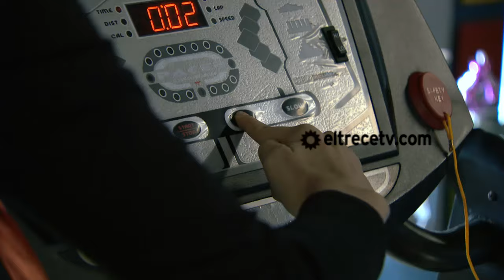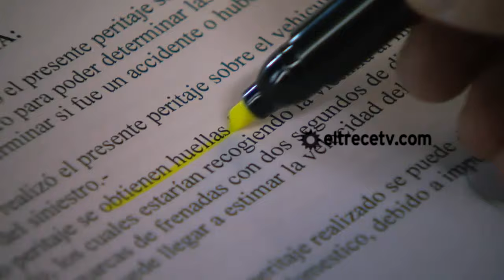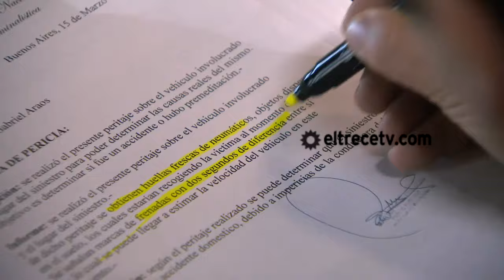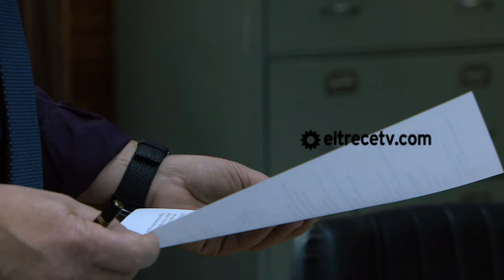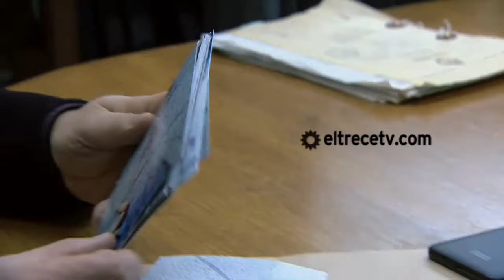Farsantes - Capítulo 22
En este nuevo capítulo de Farsantes, Pedro (Benjamín Vicuña) abre su corazón y se entrega a Guillermo (Julio Chávez) mienstras que Sonia quiere impedir que Gabriela (Griselda Siciliani) se case ¿Ha decidido olvidarse de Alberto (Facundo Arana)?